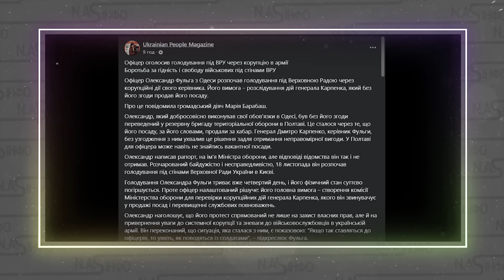Військові розвернулись під РАДУ! Українці ПОРА. Генерала стрясло - ПІШОВ ПРОТИ Зеленського. Помста